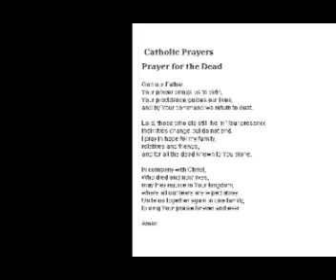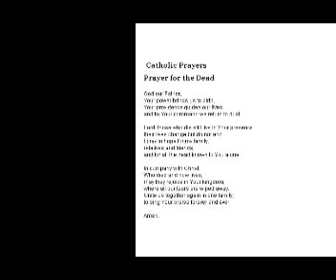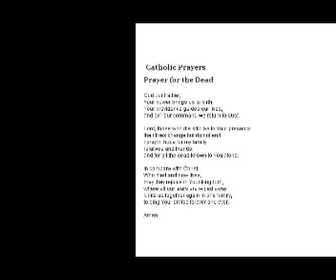R.I.P Tracy O'Sullivan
This is a video dedicated to my beautiful sister...its not 100% brilliant, i will take it down soon, for a better one.